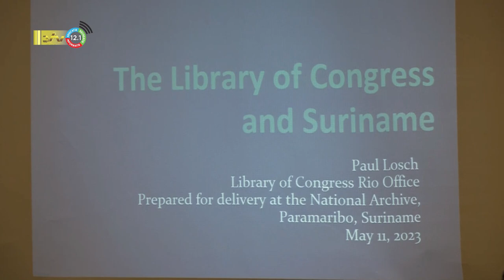12 05 2023 Lezing Library of Congress in NAS